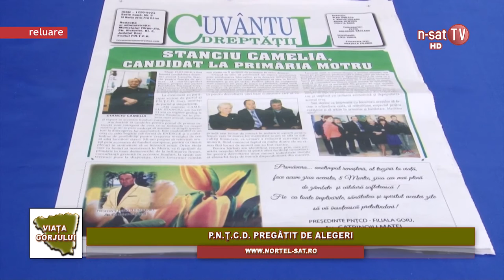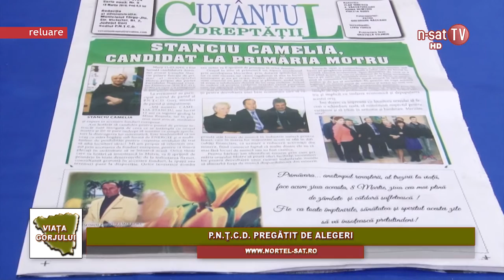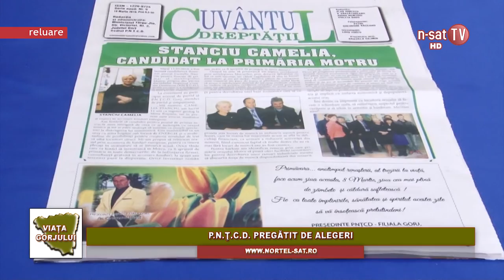Viata Gorjului - PNTCD pregatit de alegeri